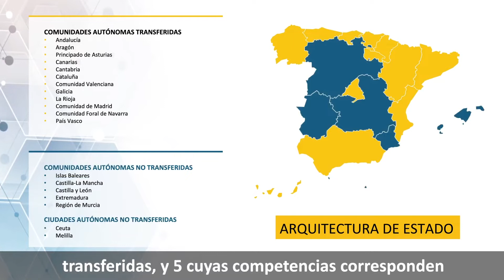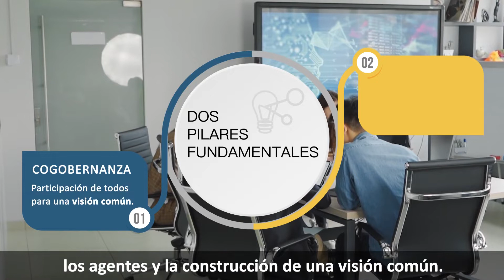Interoperabilidad de los sistemas en la Administración de Justicia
La función de la Justicia es la tutela de los derechos y la resolución de los conflictos. El cambio en la sociedad y la consiguiente transformación traen la lógica conflictividad propia de una crisis económica y de la variación de los hábitos sociales y culturales.

La gestión de esa conflictividad debe desembocar en el aumento de la cohesión social.

Que nadie se quede atrás y que la resolución de estos conflictos se haga desde el diálogo y el acuerdo entre las partes en conflicto, en lo posible, sin necesidad de acudir a los tribunales.

Es función del Servicio Público de Justicia incorporar nuevos instrumentos para la resolución de sus conflictos para salir de la crisis como una sociedad más cohesionada, resiliente y Fortalecer el contrato social.

La cogobernanza, una pieza central en la mejora del Servicio Público de Justicia, y también lo es en el gobierno interno del Plan.

Oficina de Proyectos Justicia 2030. Es la estructura del Ministerio de Justicia que se ocupa del impulso del Plan y de la gestión financiera simultáneamente.

La cogobernanza con las comunidades autónomas amplía las estructuras existentes, ensanchando los espacios de diálogo e información.

La Conferencia Sectorial de la Administración de Justicia) es el órgano de cooperación entre la Administración General del Estado y las Comunidades Autónomas con competencias asumidas en materia de provisión de medios materiales, económicos y personales necesarios para el funcionamiento de la Administración de Justicia.

Justicia 2030 va a ser expuesto y consensuado de forma permanente en la Conferencia Sectorial con las CCAA.

La gestión del ecosistema digital y el sistema de gestión procesal va a requerir una arquitectura de cogobernanza más robusta y estable que debe gestarse en el marco de la propia Conferencia sectorial, partiendo de la experiencia del Comité Técnico Estatal de la Administración Judicial Electrónica (CTEAJE).

Estos instrumentos propician la participación de la ciudadanía en la Justicia entendida como un todo y permiten a la sociedad contribuir a la mayor eficacia del Servicio Público de Justicia.

 La solución de controversias a través de métodos alternativos a la vía judicial reduce el volumen de recursos trabados ante Juzgados y Tribunales y el índice de litigiosidad.

La implantación está basada en los condicionantes financieros y de rendición de cuentas del fondo Next Generation EU. La evolución de los indicadores de medida y de las inversiones van a marcar un ritmo de ejecución.
Además, hay que tener en cuenta el proceso de transferencia en la propia Administración de Justicia. Una parte de los proyectos reorientan el desempeño normal de áreas de la Administración de Justicia. Otra parte aborda acciones que hasta ahora no tenían soporte estructural -Oficinas de Justicia, MASC-. Para éstos últimos es necesario un proceso de reorganización de las estructuras. Para ambos hay que diseñar un proceso de transferencia. En el año 2030 todas las acciones tienen que tener un respaldo administrativo en las estructuras institucionales tanto del Ministerio de Justicia como, en algunos casos, en el del resto de administraciones con competencias en materia de Justicia.

Enlace Oficial Web